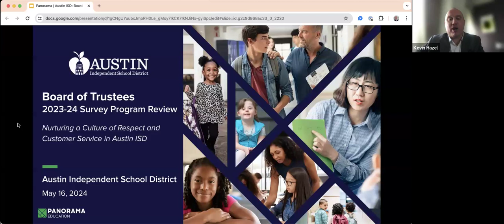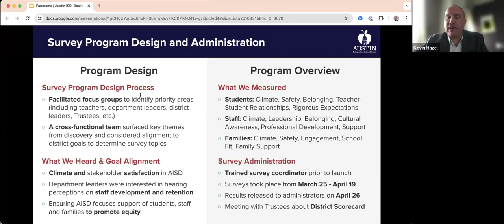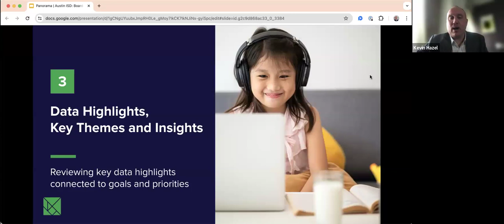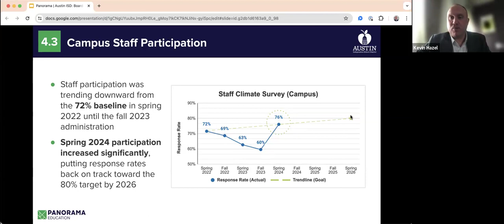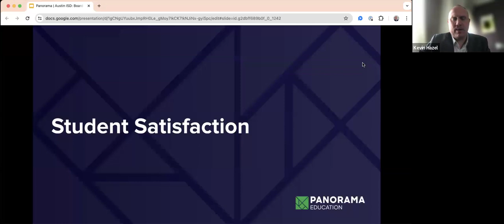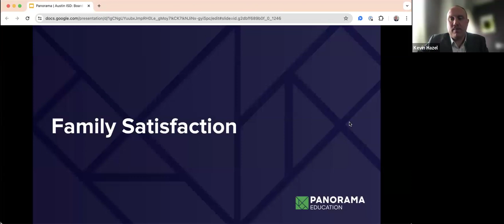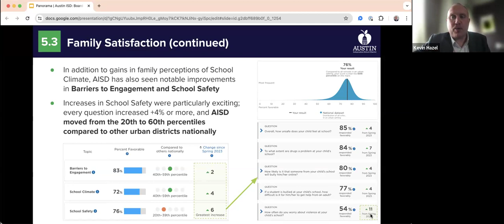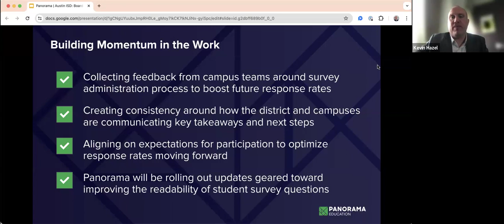May 16, 2024 || Agenda Item 6.1 Constraints 4.3 and 5: Culture of Respect and Customer Service